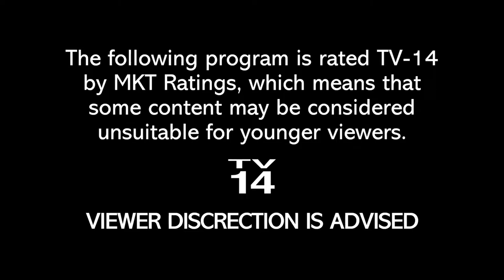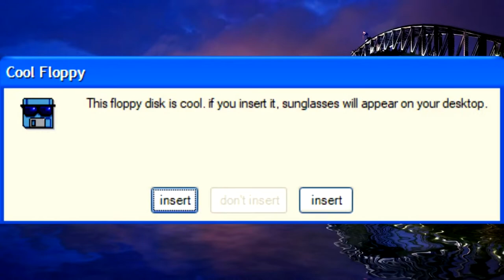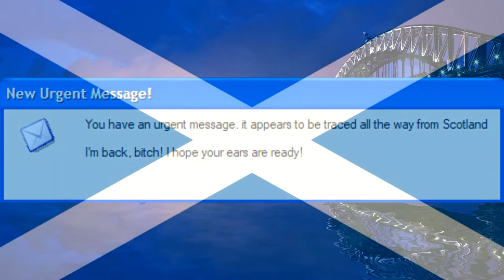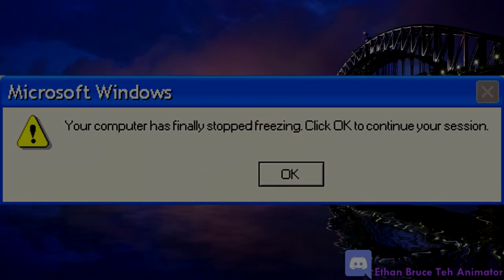WHO ARE YOU? | Super Windows Errors Quickies Episode 2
(NOTE: reuploaded due to an error at 1:06)

Welcome to Episode 2. in this episode, the computer's ram gets replaced with Bacon, Natural Sam assumes the position, goes through a G-Major torture test, and hears about CN Asia bringing back the nostalgic Cartoon Cartoons with their current shows.

HEADS UP: this is my last ever video that i'll ever do with Movie Studio, ever. after this, i'm going straight back to Sony VEGAS Pro 12. Movie Studio is just so buggy with too many 3rd party plugins.

NOTE: this video contains so many loud scenes. turn your volume down to the lowest level if your at the torture test scene. if you don't, R E S T  I N  P I E C E, ahem.

DBP on YT the Cowboy is the home of hit shows like Universal Logo Bloopers,The Courtroom Of Randomness, Cowboy/MKT Q&A,Cowboy Shorts, and many more that are possibly non logo related.

We own the rights to MKT, and the logos, CRELB/DFLB/ULB, MSfailat, Cowboy Shorts, MKT Randomness, and all related titles, logos are trademarks of MKT Communications Inc. All other trademarks (SamJoe404 characters, music, etc.) belong to their respective owners.

Rated TV-14 for Dialogue, Language and Violence.